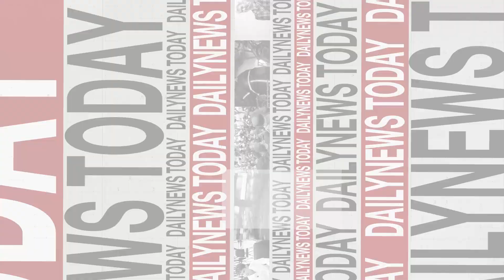ฝรั่งเศสส่งมิราจ-2000! "ยูเครน"ล้างแค้น"รัสเซีย" | DAILYNEWSTODAY 07/06/67